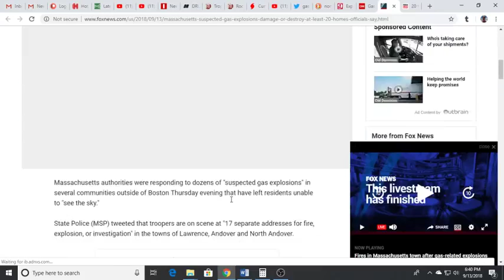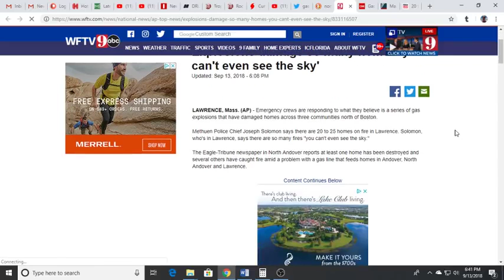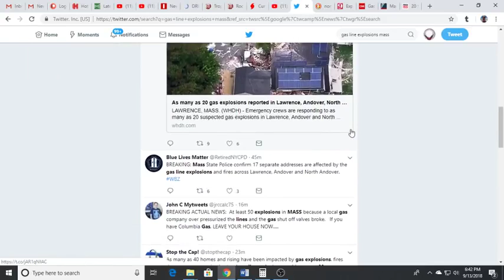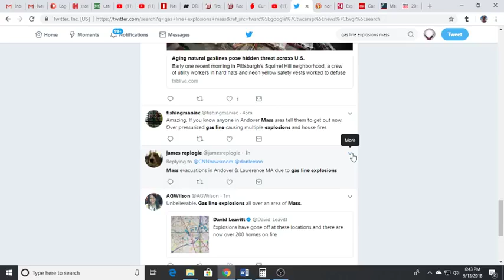Many Explosions and Fires Ravage Homes in Massachusetts Cities | Unreal (GM MW)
More than 50 FIRES!?

This video, *Multiple Explosions Damage Homes In Several Massachusetts Cities-You Can't See The Sky!*, was made by Evolutionary Energy Arts: and was provided to A Billion Views via creative commons.

Evolutionary Energy Arts' comments below
Distance Energy work available (Reiki, QiGong, Pranic Healing) Reiki Classes & Certification Available! On Please send me share your photos of unusual anomalies in sun, sky, paranormal, etc. to Distance Energy work available (Reiki, QiGong, Pranic Healing) Reiki Classes & Certification Available! One on One Wellness, Fitness, and Spiritual Coaching Available! Check Out Some Great Deals On ESSENTIAL SUPPLIES At My Thank you For Your Support! It is truly appreciated!